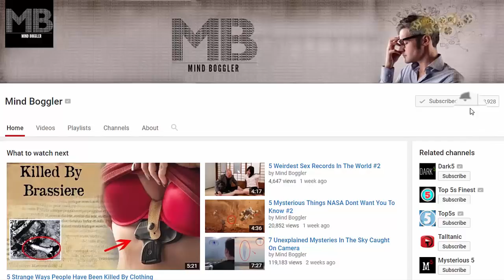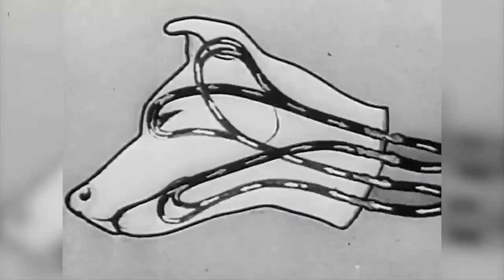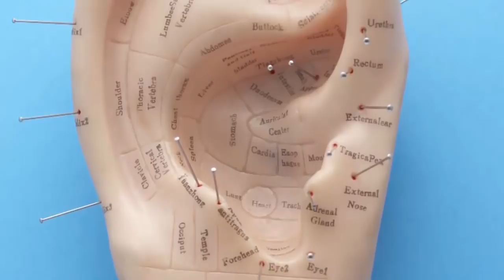7 Mysterious Creatures Created By Scientists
From The Mysterious Zombie Dogs To The Most Popular Vacanti mouse ,Here are 7 Mysterious Animals Created By Scientists .